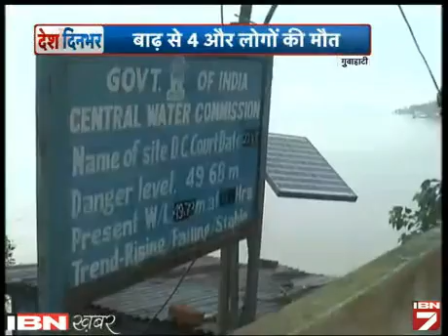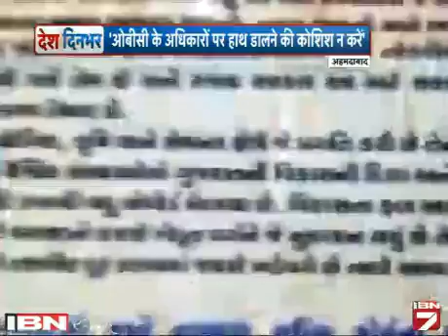Desh Dinbhar: 23 August Ki Sabhi Badi Khabrein